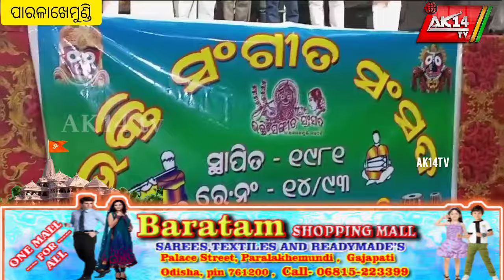ଭକ୍ତି ସଙ୍ଗୀତ ସଂସଦର ୪୧ ତମ ସମାରୋହ ଅନୁଷ୍ଠିତ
ak14tv 7/1/2024